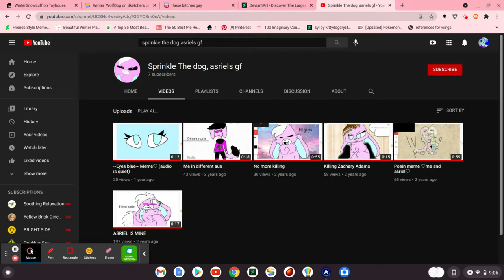regarding sprinkle the dog